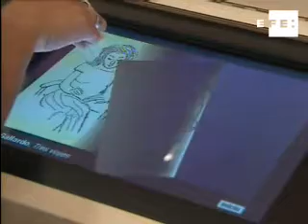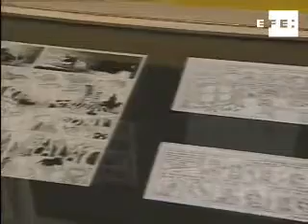"Viaje con nosotros" muestra el cómic independiente vanguardista .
Madrid, 2 5 sep (EFE TV).-

Seis de los dibujantes de cómic españoles más importantes de los últimos treinta años se han reunido en La Casa Encendida de Madrid para presentar una exposición en la que se renueva el lenguaje de la historieta.

Comisariado por Jorge Díez y organizado por SEACEX, la muestra "¡Viaje con nosotros!" recoge los trabajos en viñeta de Gallardo, Keko, Mauro Entrialgo, Max, Micharmut y Miguelantxo Prado, seis autores que difieren en su origen, pero que comparten desde los años 80 un interés común por el cómic.

exposicion-comic-casa-encendida-max-keko